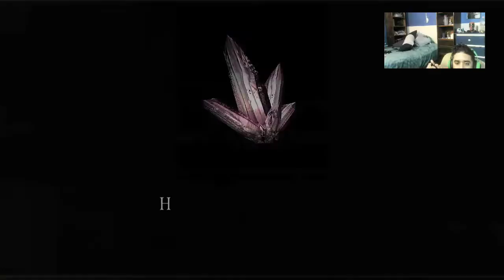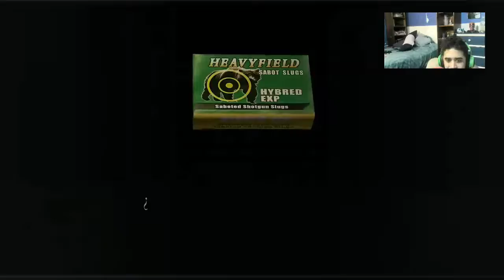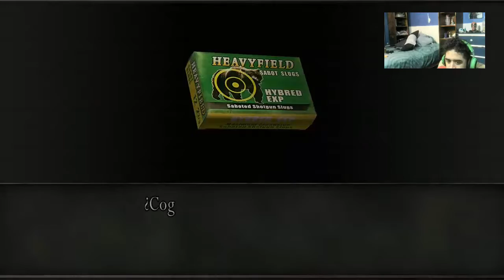Problemas en el IMSS-Resident Evil 4 cap 5